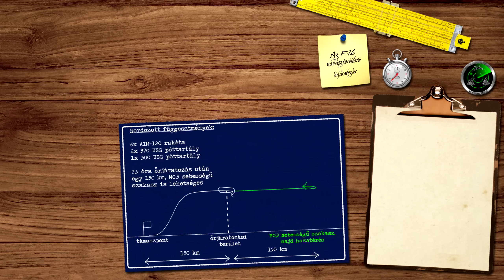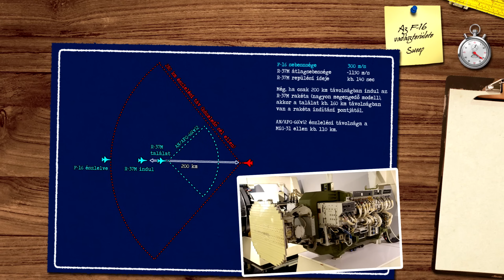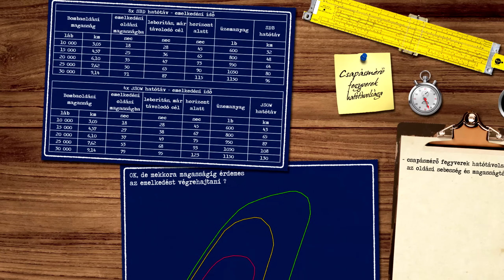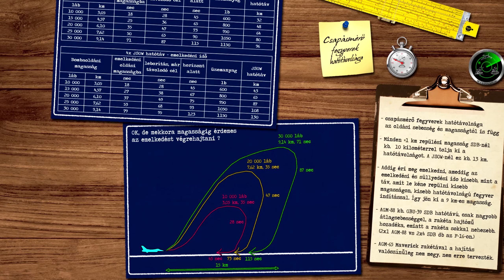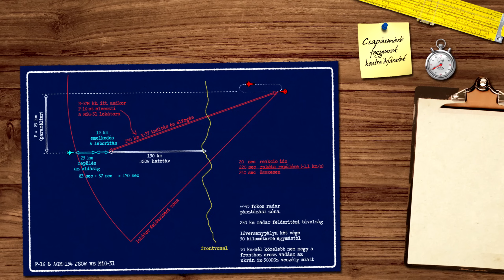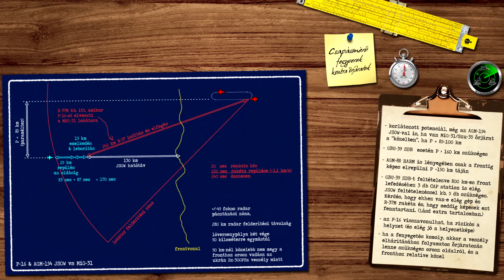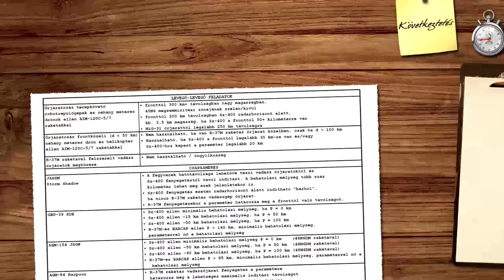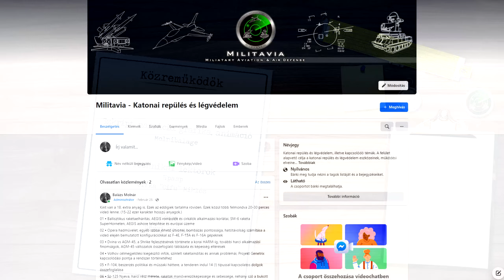Viperafészek? - F-16 vadászgépek Ukrajnában, mire, hogyan? - 2.rész [Ukrán háború]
A csatorna támogatása itt lehetséges.

Az eddig extrák itt.

A videó anyaga szövegesen itt.

A korábbi Ukrajnával kapcsolatos anyagok.

0:00 Előszó
0:19 Intro
0:30 Őrjáratozás
1:59 Sweep / söprögetés
6:15 Csapásmérés
8:03 Csapásmérő fegyverek hatótávolsága
12:05 Csapásmérő fegyverek kontra őrjáratok
19:10 Nagy távolságú csapásmérés
20:15 Csapásmérés vs Sz-400
23:41 Következtetés
27:05 Csatorna támogatás, közreműködők